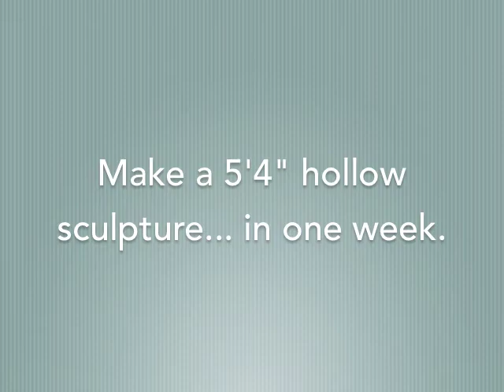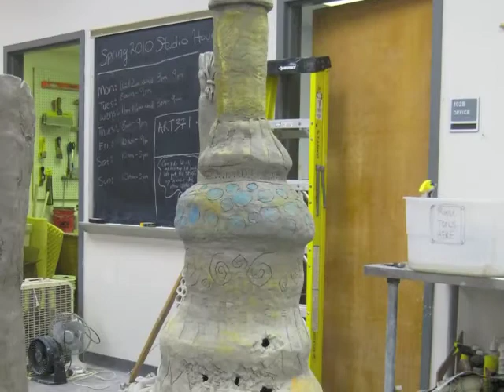Ceramics Project #1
A slideshow of the first sculptures completed for my ceramics class. Shown are all the projects built by myself and my classmates.